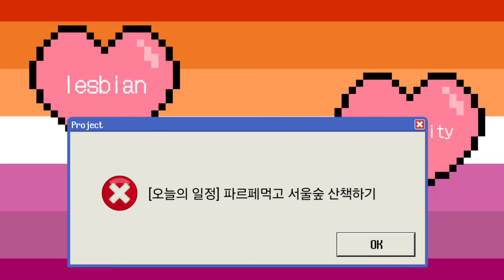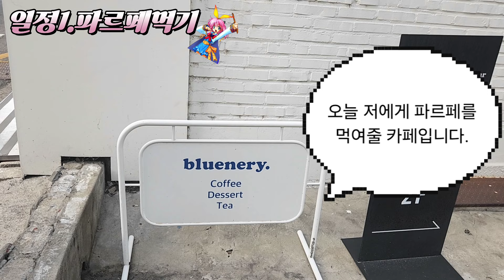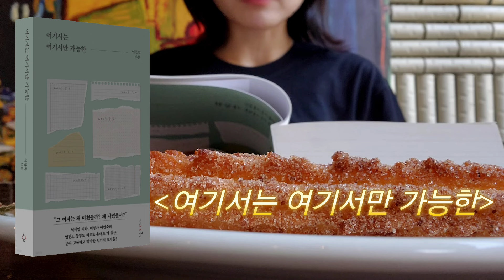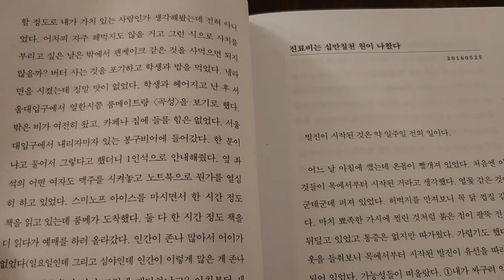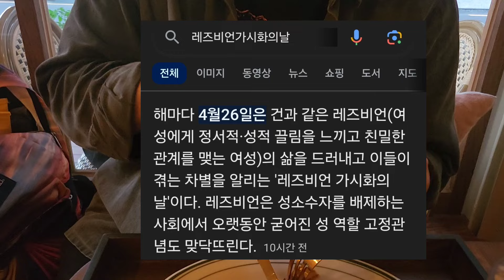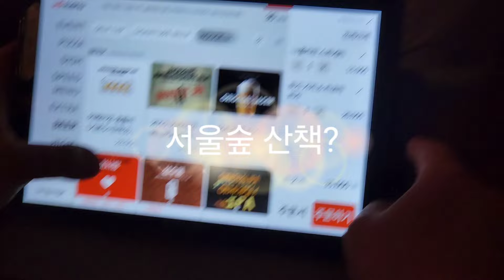[SUB] 레즈비언 가시화의날 레즈는 뭘 했는가? (츄로101, 여기서는여기서만가능한, 백합게임 이야기 등)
신나게 보낸 레즈비언 가시화의 날